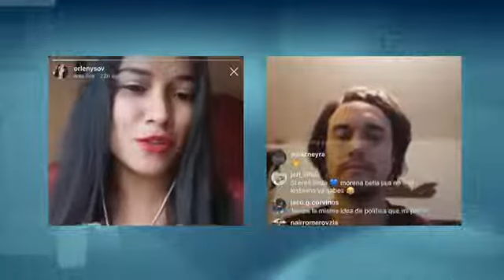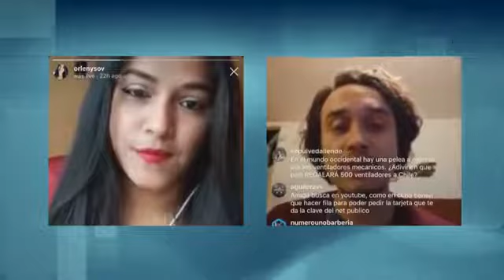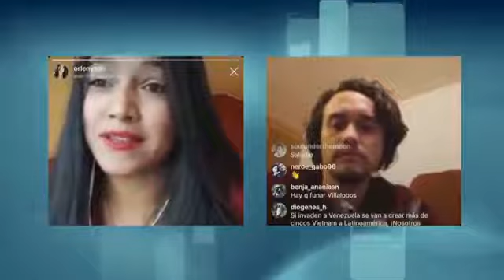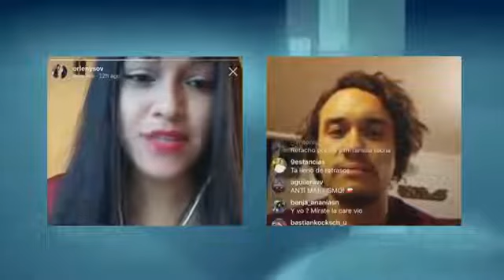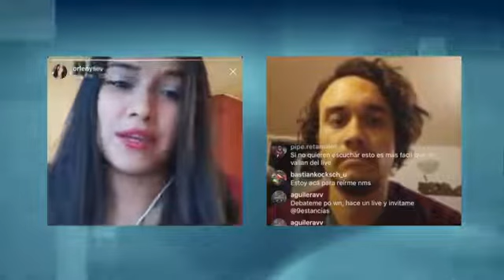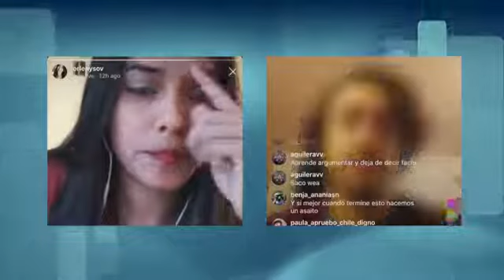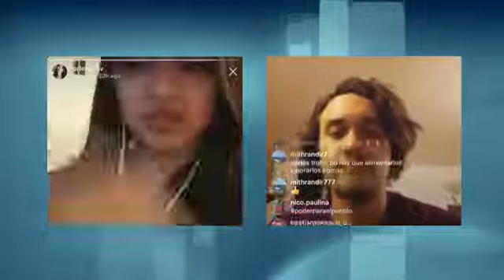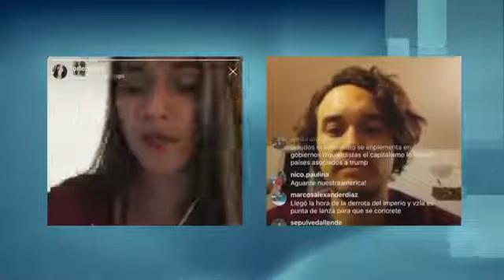EntrevistasDeFrente ¿Cómo enfrenta Venezuela la pandemia? Entrevista a Orlenys OV, comunicadora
Estuvimos conversando con Orlenys OV, comunicadora venezolana sobre el manejo de la pandemia en La República Bolivariana de Venezuela.